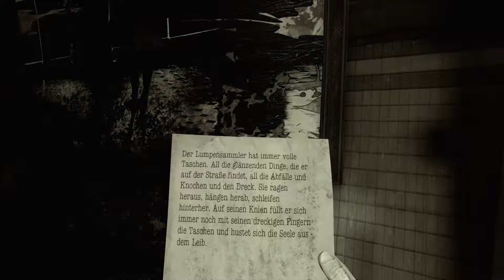Here They Lie * 05 * SIEH NICHT HIN... * Old Man * German *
Der Tod ist kein Ausweg!

Entwickler: Tanglegentleman, Sony Santa Monica

Tauch in Horror vom Allerfeinsten ein – der Titel ist jetzt auf PlayStation 4 wie auch PlayStation VR voll spielbar und bietet außerdem noch Unterstützung für PS4 Pro.

Erkunde eine albtraumhafte, monochrome Stadt, in der finstere Kreaturen hinter jeder Ecke lauern. Ringe mit Entscheidungen über Leben und Tod – und mit deiner eigenen Moral –, während du das Geheimnis um die Frau in Gelb enthüllst.